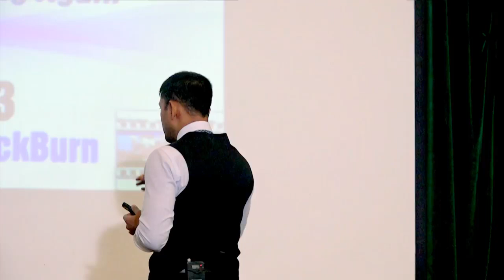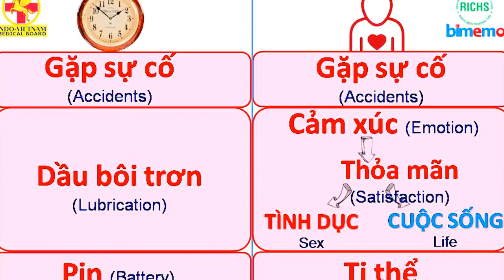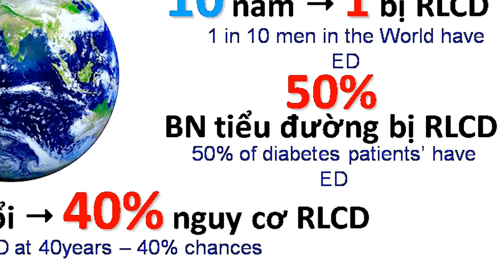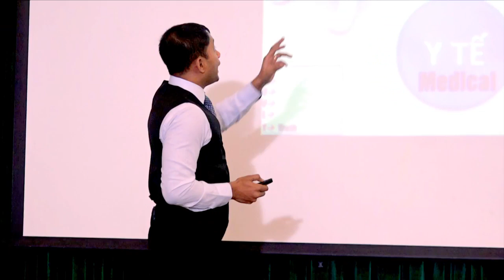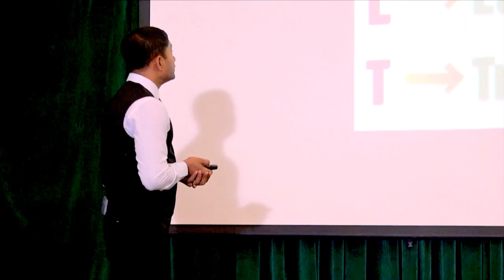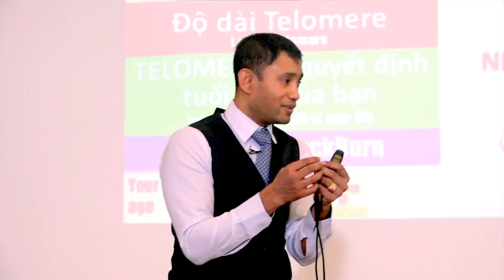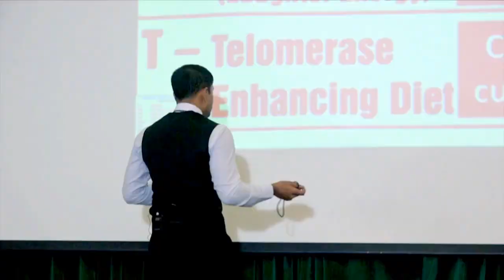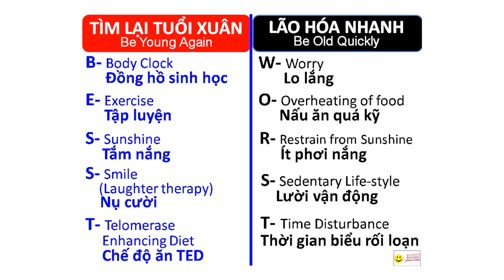Be Young Again (in English/Vietnamese Language - originally uploaded 2017)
Be Young Again (in English/Vietnamese Language)(in English/Vietnamese Language)